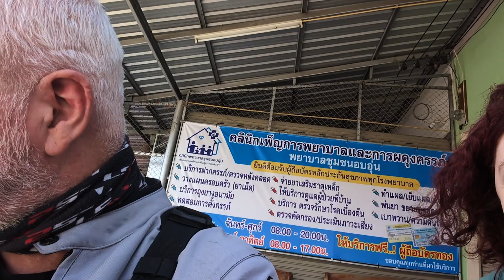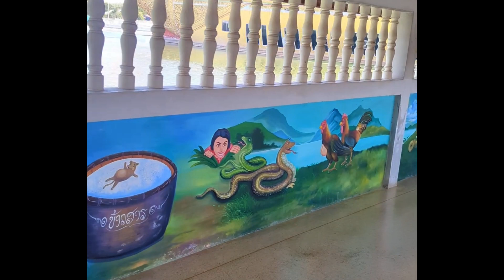S03E12 Crazy day (on two wheels)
What a full-on day! We leave Dan Chang to head south to Hua Hin for a few days of work, and end up seeing a slightly incomprehensible Thai Wat (temple). Then Dalma had a tumble on the bike. (She's fine, as is the bike.) Crazy day of adventures.

(Sorry for the delay in getting this one out. We had to go to Europe for family reasons.)